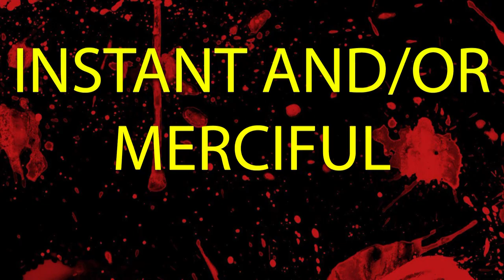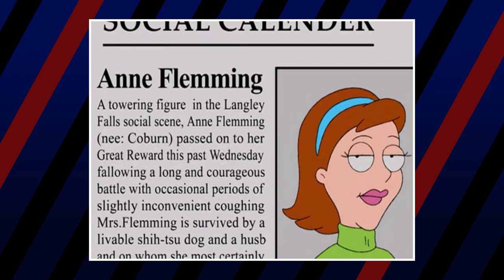American Dad Deaths: Gruesome to Most Gruesome ☠️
Like any Seth McFarlene work, death comes up pretty frequently in American Dad. But of all the deaths that have happened throughout the series so far, which was the most gruesome?

Credits
Voice Over by Caleb Martin

Script Written by Tae Fansick
Media Team: Luka Lalosevic, Kristijan Vukovic, Trixia Salonga, Milos Lalosevic, Joshua Capulong, Michael Navarro, and Karen Jane Sangil